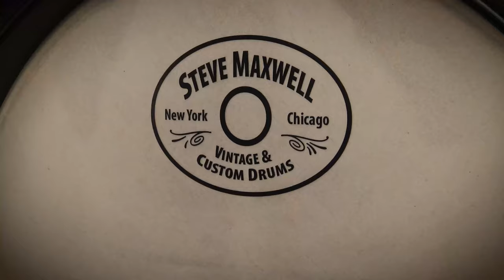70s Ludwig "Mach Lug" Downbeat - Blue Silk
Noah plays a sweet, fairly uncommon Ludwig Downbeat outfit with mach lugs!

~Cymbals~
Ride - 22" Istanbul AGOP Jazz Ride - 2342g Listing Coming Soon!

~Studio Hardware~
Kick Pedal - Kick Pedal - DW DWCP5000AH4 5000 Series Accelerator Single Bass Drum Pedal - Single-Chain + Gibraltar Felt Beater
Hi-Hat Stand - Canopus Lightweight Hi-Hat Stand
Drum Throne - DW 5000 Series Round Seat

Steve Maxwell's new web series takes you behind the scenes at the hippest drum shops in Chicago and New York. With product demos, interviews, informational clips, special performances, and updates on the coolest gear in town, you can't afford to miss it!